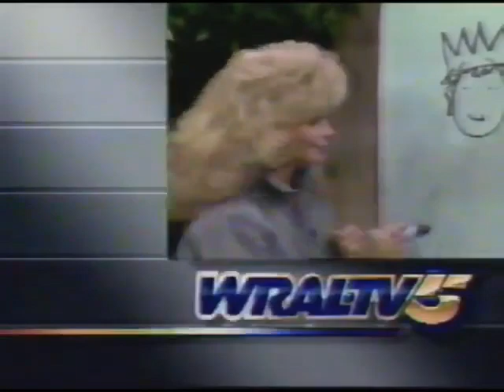Win Lose Or Draw promo 1988